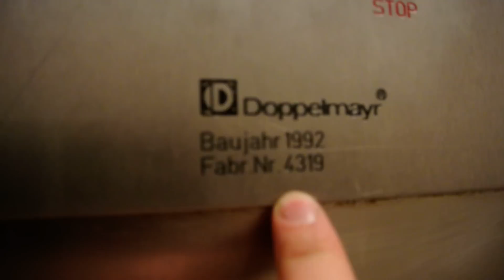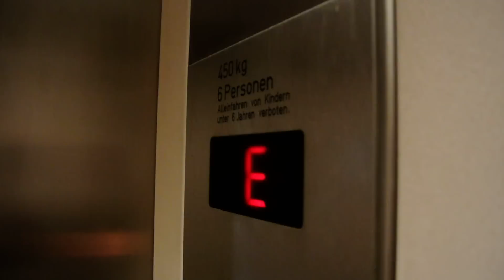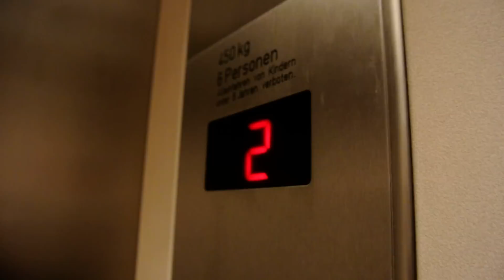1992 Doppelmayr traction elevator @ Ellmau, Austria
Built 1992 in a residential building in Ellmau, Austria

DSC_2630